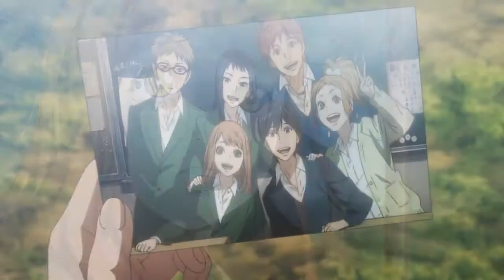Timeskip MEP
We aren't dead yet! This mep had a long deadline to begin with, but for various reasons (one being me leaving my computer in another state), it was held up even longer. It was going to take longer since I no longer have computer speakers as well, but I threw it together the best I could with matching audio beats by the eye. Apologies in advance if anyones part is off timed!

After five months, here is our newest project!

Theme: Timeskips

Some of the timeskips are more noticeable than others, but each of them has a timeskip.

Parts:
A Red-Chan (Dimension W)
B Wrath Reign (Shuffle)
C xtonina1981 (CCS)
D Red-Chan (?)
E Randommirokulover (Fairy Tail)
F CsillaLoli (Hero academia)
G xNagisaKun (Trigun)
H Wrath Reign (orange)
A2 Red-Chan (Dimension W)
B2 Wrath Reign (Shuffle)
C2 xtonina1981 (CCS)
D2 Red-Chan (?)
E2 Randommirokulover (Fairy Tail)
F2 CsillaLoli (hero academia)
G2 xNagisaKun (Trigun)
H2 Wrath Reign (orange)

And a super super huge THANK YOU to Wrath and Red-chan for taking double the amount of parts. Without them, this mep would still not be up.